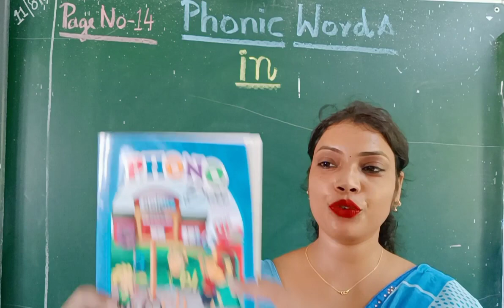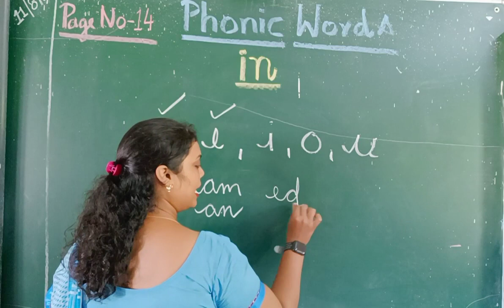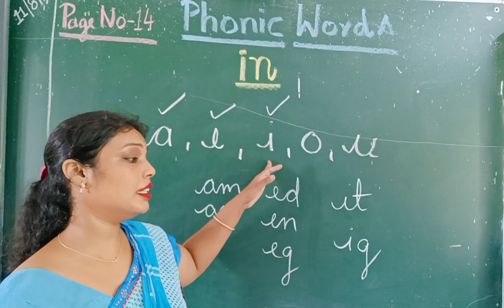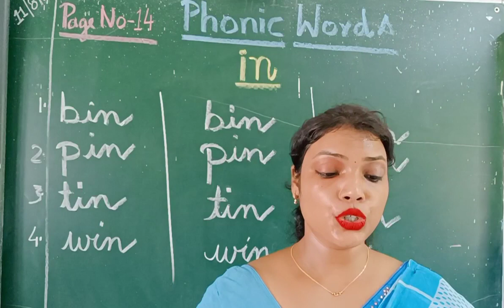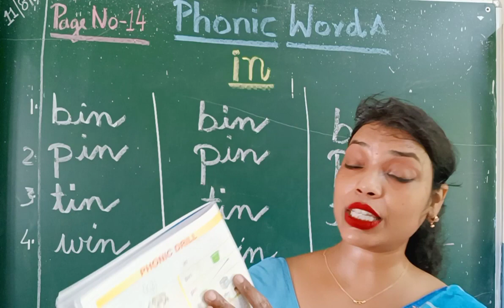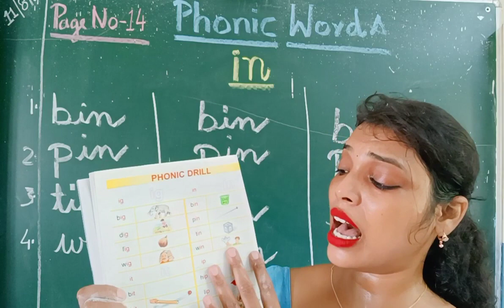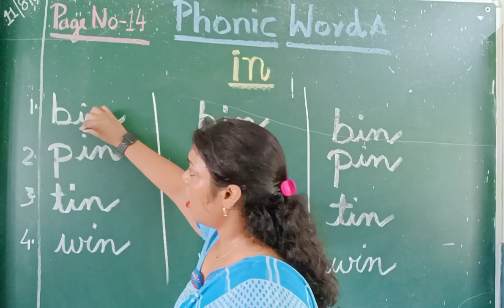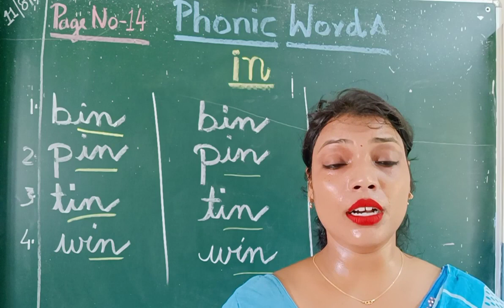English /Phoic Words/Page no-14.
Explanained the phonic words.